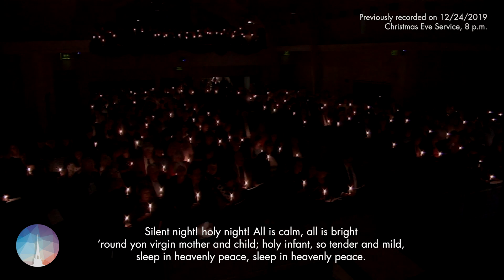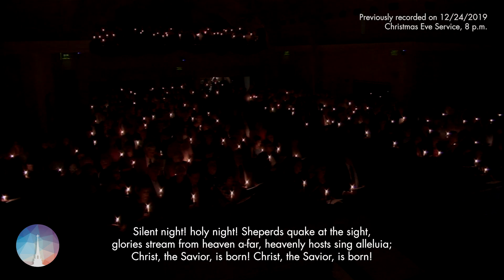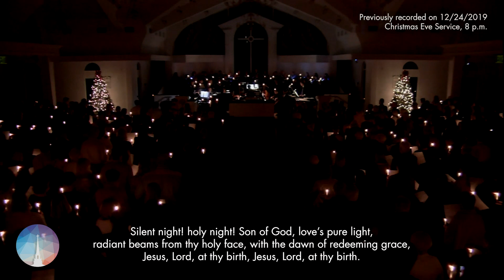Naples UCC Christmas Eve 2020 - Traditional Service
Festival of Lessons and Carols

Sermon: "Stealing Jesus"

Participants:
Rev. Dr. Dawson B. Taylor, Senior Minister
Rev. Dr. Deb Kaiser-Cross, Minister for Congregational Care
Rev. Dr. Sharon Harris-Ewing, Assistant Minister
Dr. Becky Weese-Rumpf, Director of Music

Guest Artists:
Chamber Orchestra
Leelo Basham, flute
Andrew Snedeker, oboe
Ellen Tomasiewicz, French horn
Glenn Basham and Daniela Shterva, violin
Glenn Lootjens, viola
Antonia Innaimo, cello
Matt Medlock, bass
John Evans, percussion
Dr. Alexandra Carlson, piano
Javier Abreu, soloist